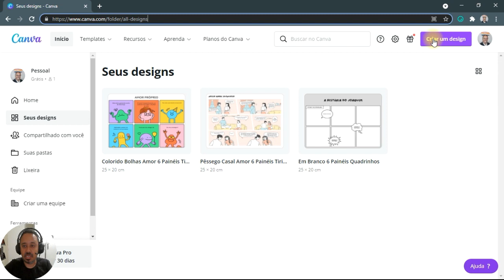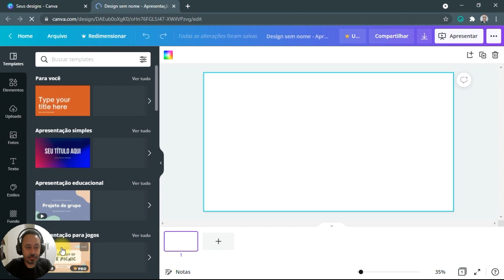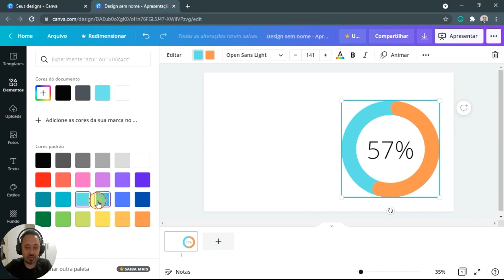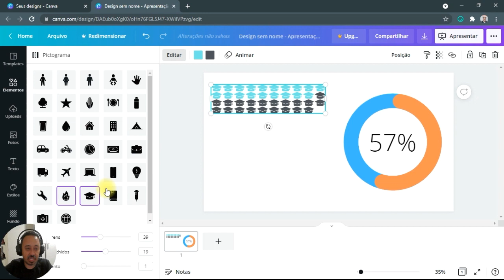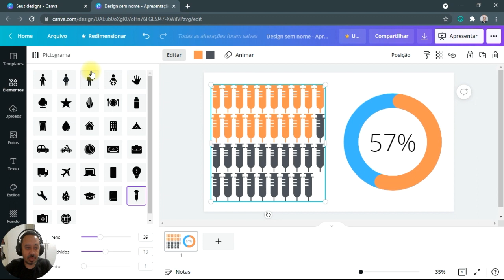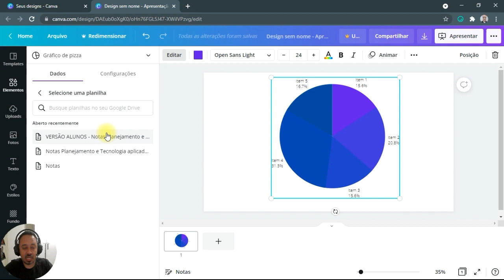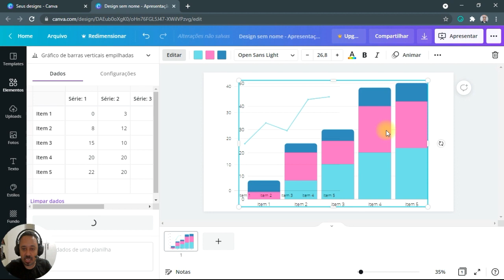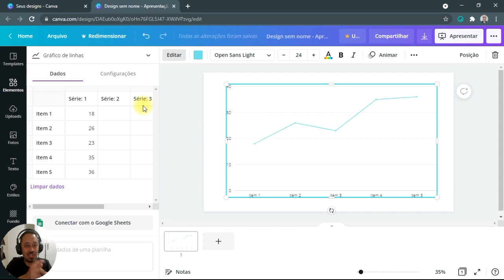Como criar gráficos interativos no Canva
Olá Pessoal!
Neste vídeo vou te ajudar a tornar as suas aulas mais interativas com o uso dos modelos de gráficos presente no CANVA. Isso mesmo!
São gráficos que podem tornar as suas aulas ainda mais interessantes com parte visual ainda mais envolvente e dinâmica.
Vejo vocês na aula!
Prof. Julio Cesar Passos